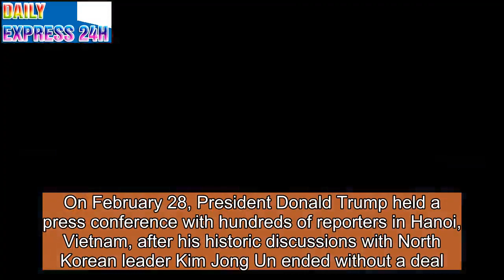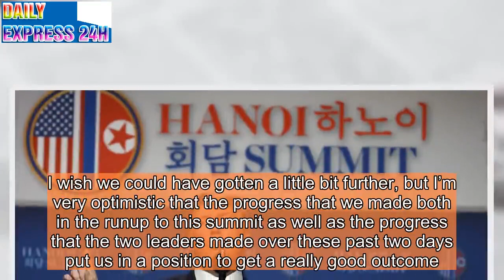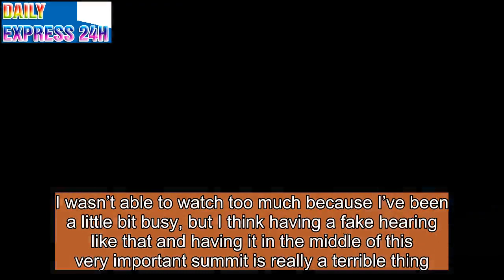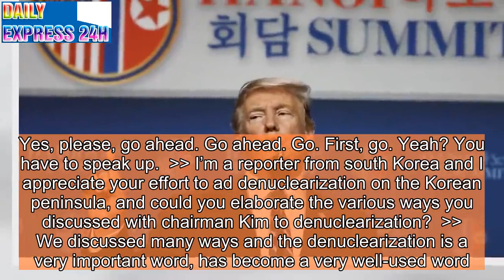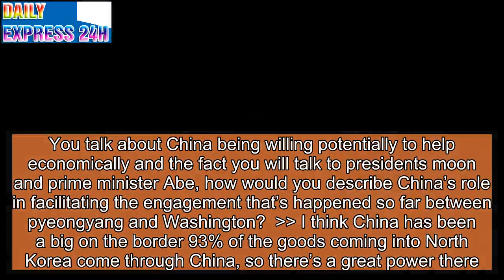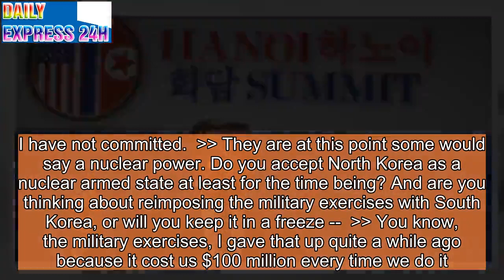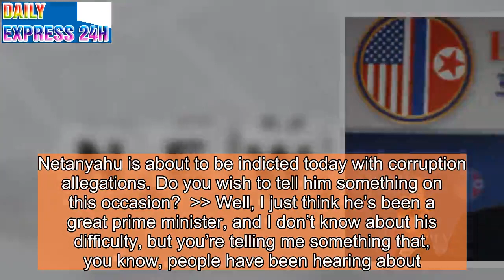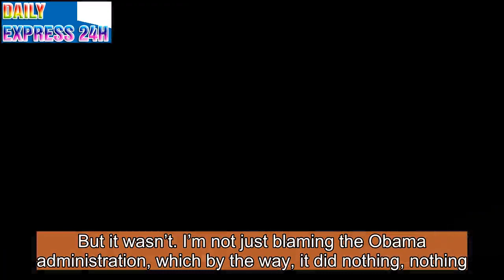Read the full transcript of Trump’s North Korea summit press conference in Vietnam